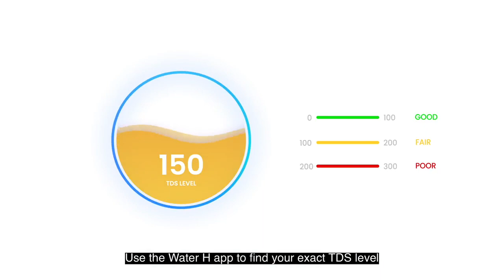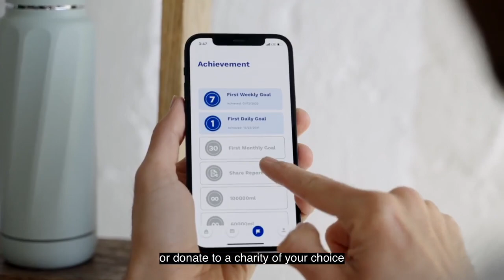Now on Kickstarter: Smart Water Bottle With Tds Water Quality Sensor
Smart Water Bottle with TDS Water Quality Sensor
All-in-one hydration tool that auto-tracks water intake,  analyzes water quality and provides custom hydration reminders.